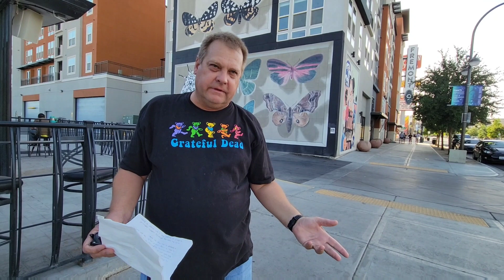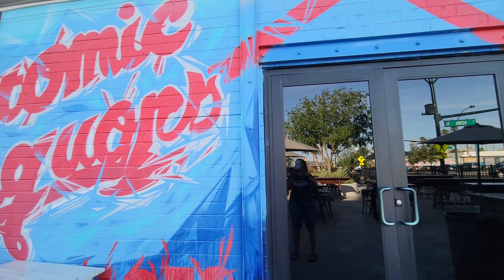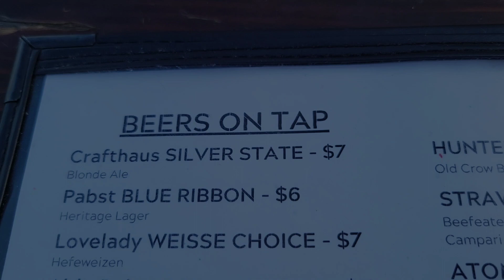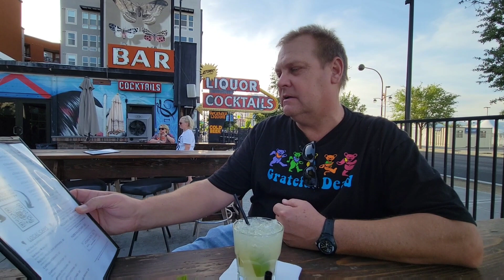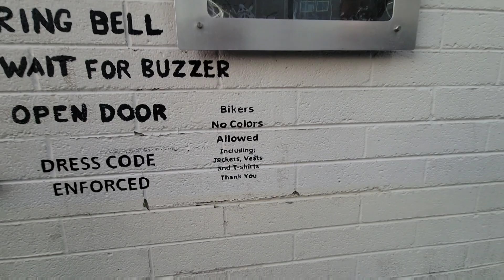Atomic Liquors - Las Vegas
A fun visit to Atomiv Liquors.